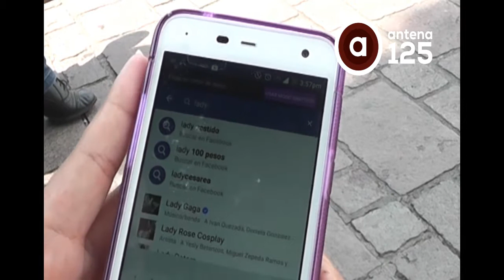Lady y Lord, términos despectivos hacia personas prepotentes